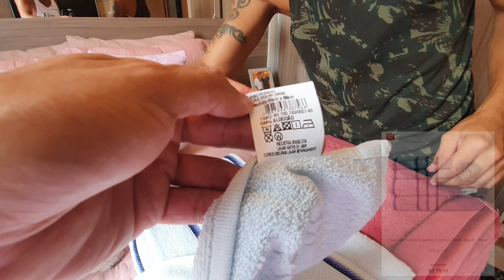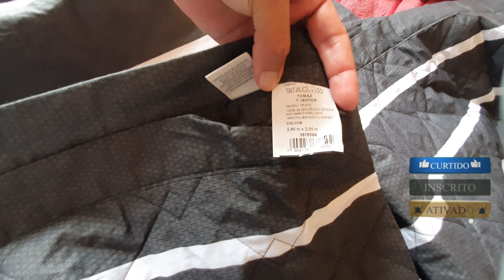Cobre leito King 100% algodão/ jogos de toalhas banhão 5 peças $79,00 😯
Increva se no canal e ative o sininho🛎 pra vc receber as notificações dos próximos vídeos, Deixe aquele Lake👍pra fortalecer o canal e seu comentário é muito importante pra melhoria do nosso trabalho 👍

Endereço pra mandar mimos
Rua das amendoeiras 164 bloco 3 Apt 405 Cosmos Cep 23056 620
Max&Zecca e Buck🐶

link das músicas usadas nos nossos vídeos do canal, super recomendo esse canal só músicas top e sem direitos autorais ❤, vai lá conferir 👇